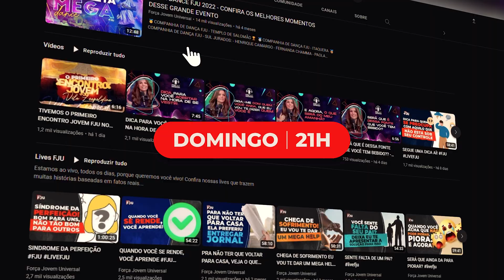VOCÊ CONHECE A FJUCAST? - O PODCAST DA FJU!